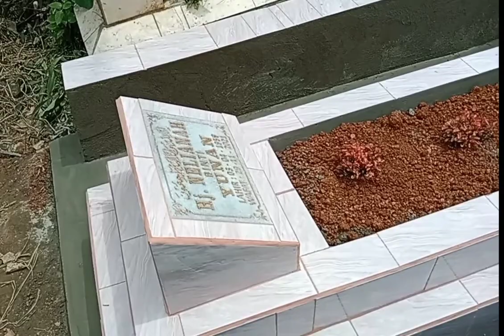tutorial,cara membuat, mendesain,makam ,nisan pedapuran kijingan, bertingkat, pakai keramik rumahan,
kunjenkuburan# cara,membuat,nisan,pedapuran,rumah makam,bertingkat, mudah simpel gak ribet, bisa buat sendiri#kunjenkuburan#tutorialcaramembuatnisanbertingkat#tutorialcaramembuatnisan sederhana#prosespenggalianmakam#prosespemindahanjenazah#prosespemakaman anggotapolri#prosespemakamananggotatni#tpupuncaksekuning#kecelakaandiTPUpuncaksekuning#kegiatanrutindinasperkimtan#unboxinalatpitonggranitmurah#unboxingalatpotongrumput#caramerakitmesinpotongrumput#tehnikpemakamanjenazahmenggunakanpeti#bongkarmakam#bongkarmakamdapatkainkafan#galimakamdapattalipocong#galimakamketemupocong tutorialcaramembuatnisansuperceper#lebaran diTPUpuncaksekuning#berkahruahdiTPU puncaksekuningberitadukadarimantanwakilgubernursumsel#beritadukadariponpesAMALUL khoir#tutorialcaramembuatnisanuntukanakanak#tehnikmembuatlantaidasaruntuknisan#prosespemakaman6jenazah#harirayaidulfitriditpupuncaksekuning#tutorialcaramembuatnisanbergandeng#caramembuatnisancantikbertingkat#caramembuatbakcoruntuknisanminimalis#tutorialcaramembuatnisanmideloesawatterbang#prosespenggalianmakamdimusimhujan